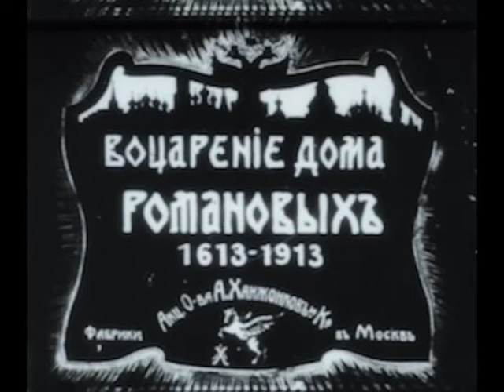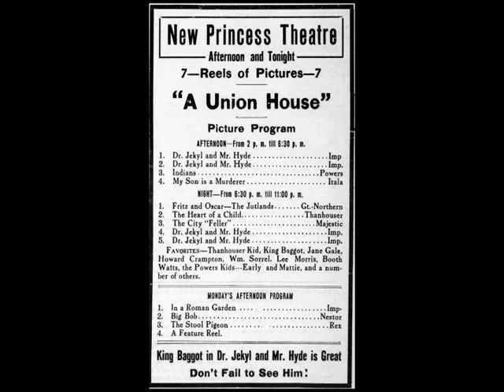Фильмы 1913 года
Воцарение дома Романовых, Домик в Коломне, Ночь перед Рождеством, Доктор Джекилл и мистер Хайд, Жюв против Фантомаса Юдифь из Бетулии